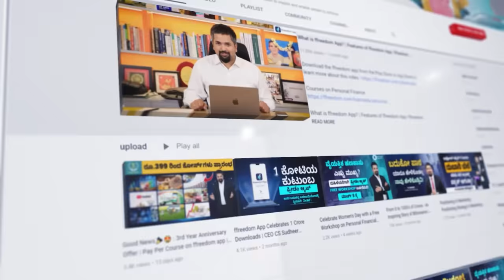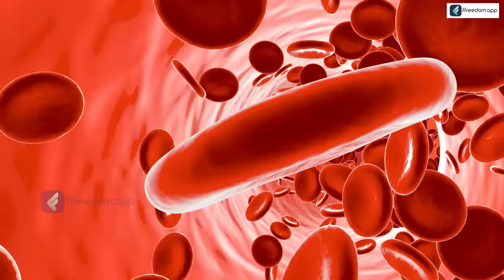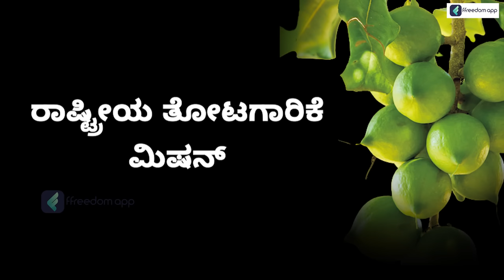Macadamia Nuts Farming in Kannada | How to Start Profitable Macadamia Nuts Farming? | ಮೆಕಡೇಮಿಯಾ ಕೃಷಿ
0:00 - Introduction
0:32 - Macadamia Nuts
1:37 - Costliest Nut Macadamia Farming
3:15 - Soil Details
3:17 - Breeds Details
4:27 - Profits Details
4:57 - Byproducts Details
5:23 - Health Benefits
9:20 - Demand For Macadamia
10:11 - Profit Details

Macadamia Most Expensive Nut | Macadamia Nuts Farming In Kannada | ಮೆಕಡೇಮಿಯಾ ಬೆಳೆದರೆ ಲಕ್ಷ ಲಕ್ಷ ಆದಾಯ

Delve into the world of Macadamia nuts farming with this comprehensive video guide. Explore the cultivation process, from selecting the right variety to nurturing healthy trees. Gain insights on harvesting, processing, and marketing these high-value nuts. Unlock the potential of Macadamia nuts farming as a profitable and sustainable agribusiness opportunity.